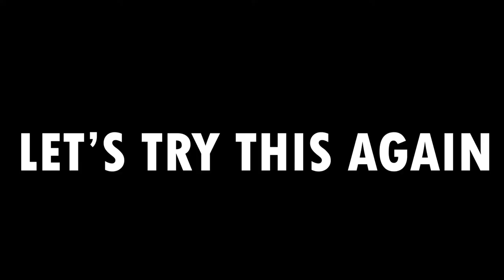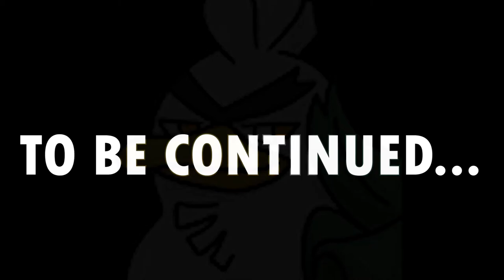Dil Plays BACK 4 BLOOD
This took me a while to edit but I had a lot of fun with Back 4 Blood Beta! Being a big fan of Left 4 Dead really helped me love this game even more
Enjoy my terrible gameplay and expect more soon